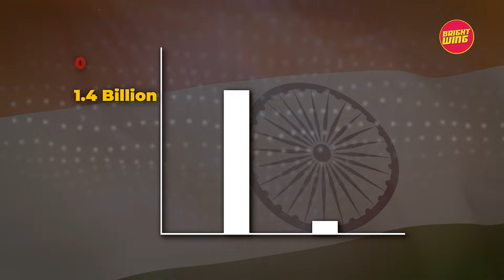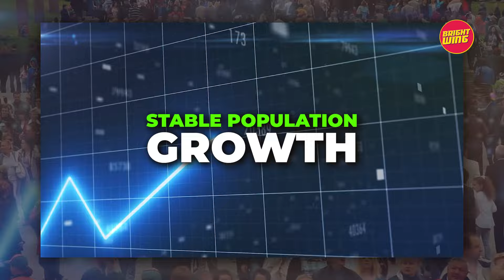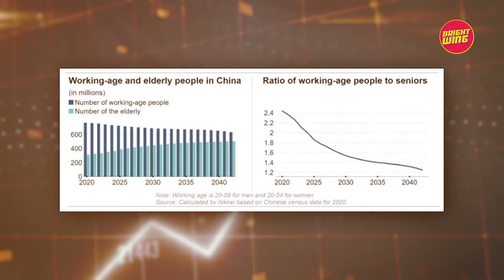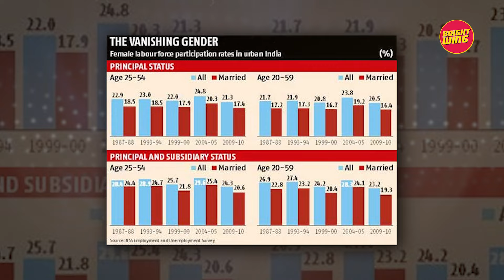Why Is China Worried About India's Population? | Bright Wing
China is closely monitoring India's population growth, as it tries to tackle a huge problem in its own backyard. Experts believe India's vast population could evolve into its most powerful asset, one that no other nation can have, if used in the right way. Find out what China's apprehensions are and the strategic implications of India's demographic trends in this insightful video.